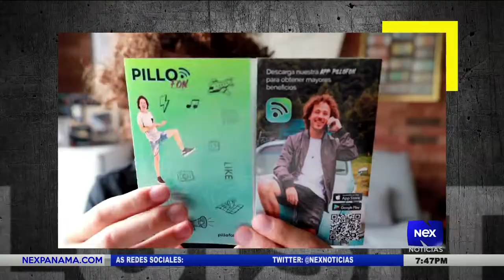Farándula Nex Noticias: Luisito comunica adquiere su propia compañía de telefonía móvil